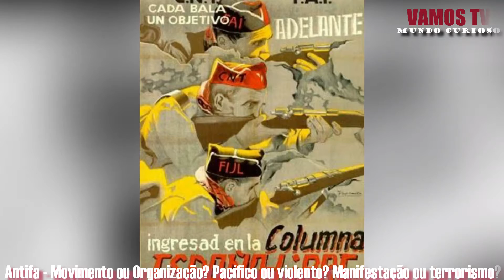MUNDO CURIOSO - ANTIFA- QUEM SÃO? MOVIMENTO OU GRUPO ORGANIZADO? MANIFESTANTES OU TERRORISTAS?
Assine, curta e compartilhe!

VAMOS TV

MUNDO CURIOSO

ANTIFA - Quem são? Movimento ou grupo organizado? Manifestantes ou terroristas?

VAMOS TV, vamos descobrir juntos!